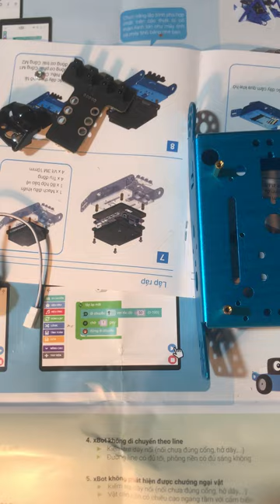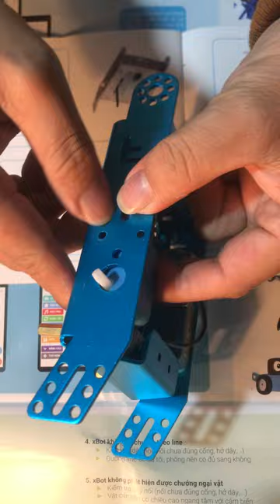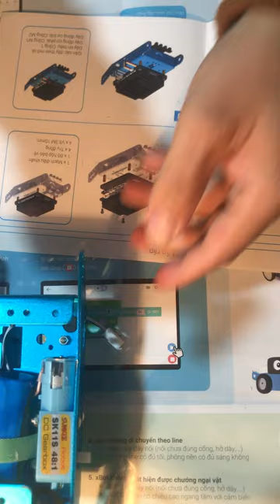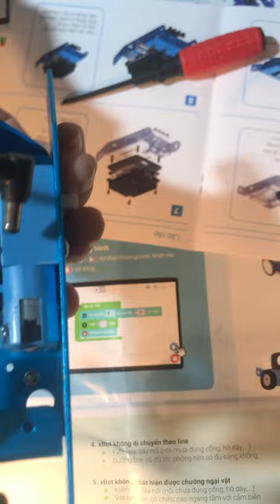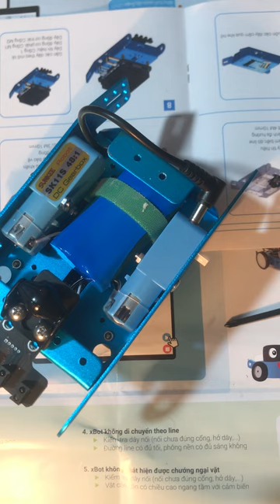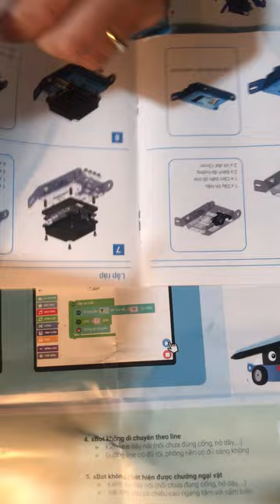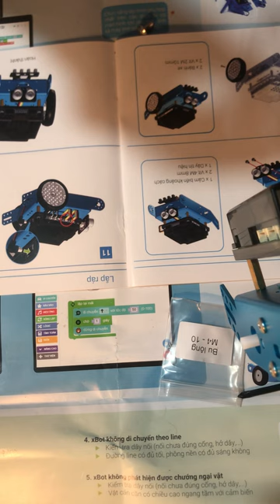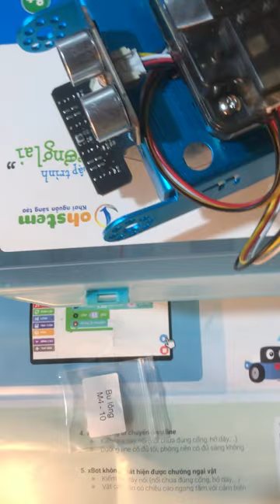Hướng dẫn lắp Robot KCBOT (xBot) thành công!!! Thầy Đặng Tuấn Thành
Học lập trình điều khiển Robot STEM cùng thầy Đặng Tuấn Thành zalo 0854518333